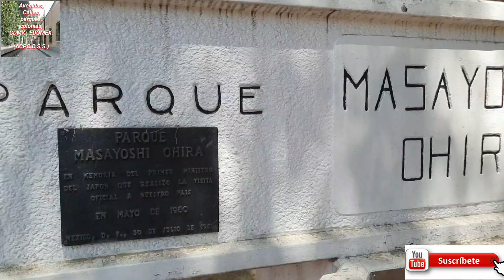Parque Masayoshi Ohira/espaldas Metro General Anaya linea 2-CDMX. Mitico para Sacar Foto estudios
Tu Amigo El Divino (sangre suicida)

luchador Profesional

te Invita a ,

EN DONDE PODRAS CONOCER ,AVENIDAS ,CALLES, COLONIAS ,PARQUES, DE LA CDMX  Y EDOMEX.

Mostrandote alternativas DE COMO LLEGAR O TRANSITAR EN LAS MISMAS  Y ADEMAS DE donde ir a caminar,correr rodar tu bici , y pasar unos momentos de REFLEXION EN LA CDMX Y EDOMEX.

POR TU AMIGO / El Divino (sangre suicida)

TU INSPIRACIÓN !

GRACIAS.